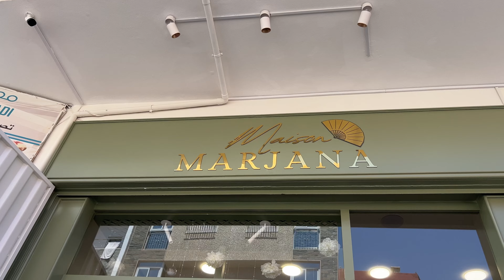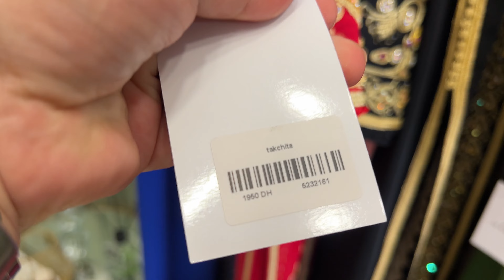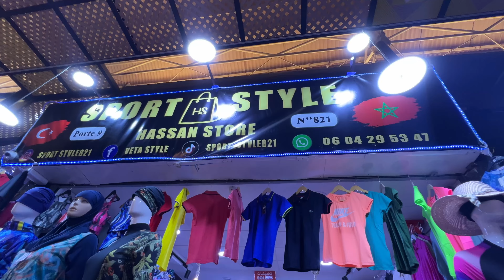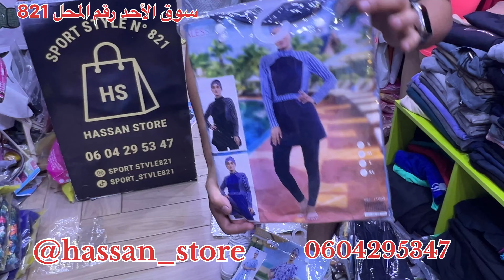جديد maison marjana✨ديما الجديد كيحمق في البركيني عند Hassan store🩱مشترياتي للصيف ليا و بناتي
promotion_maroc promotion asswak assalam
تخفيضات أسواق السلام
marjoram
مرجان,عيد ميلاد مرجان,مرجان المحمدية,مرجان ماركت,مرجان,مرجان 2023,مرجان 3 مكناس,مرجان 2 بمكناس
نقدية رمضان،اسعار المواد الغذائية،تخفيضات في المواد الغذائية

احب ان اذكركم أن قناتي Latifa Fares Channel متن التي تشجعني